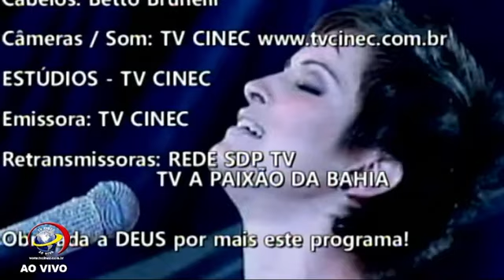Programa VIVIANE VIDMAR Especial "CAYTANO FARIAS" 18.07.2023